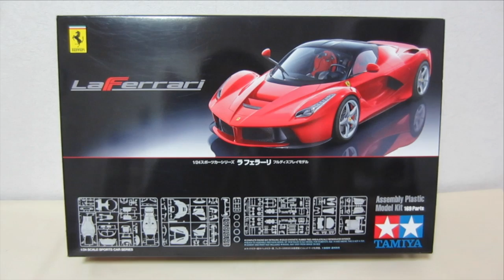【車のプラモデル製作】再公開 タミヤ ラフェラーリ tamiya laferrari is assembled part3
【カープラモデル製作動画】販売のお知らせ！
youtubeで公開中の「タミヤ　ラフェラーリ」の動画をダウンロード版で販売いたします。
詳しくは販売ページでご確認ください。
こちらは、DVDにすることも可能です。
ご興味のある方は、販売ページをご覧ください。
ーーーーーーーーーーーーーーーーーーーーーーーーーーーーーーーーーーーーーーーーーーーーーこの動画は既に公開済みのものです。
内容を多少、変更しました。